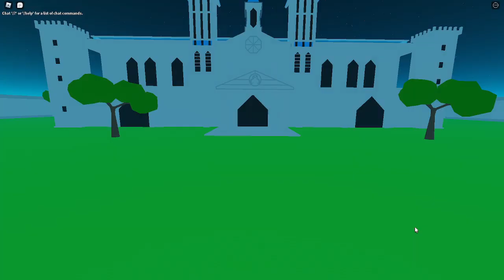2 NEW SECRET EGG [UPDATE 8] Anime Punching Simulator l Roblox